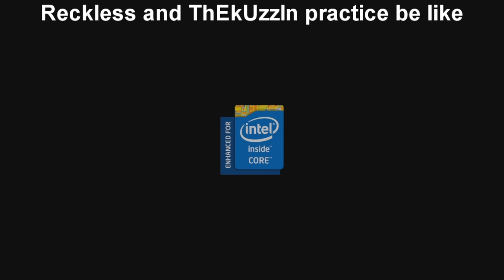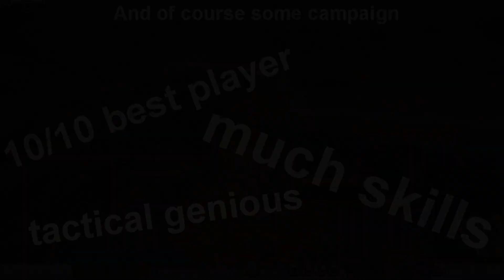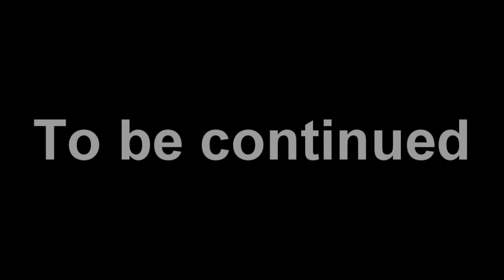TTL TWL warmup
Taking the new teamname for a test drive in preparation for the upcomming Total War League Siege season 10. Hopefully we will improve a bit before the real fight ;)